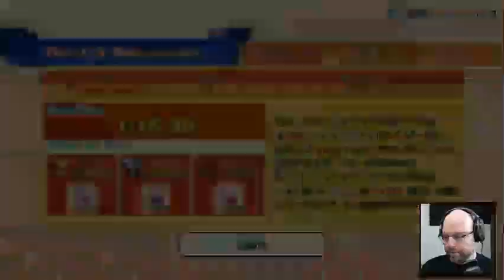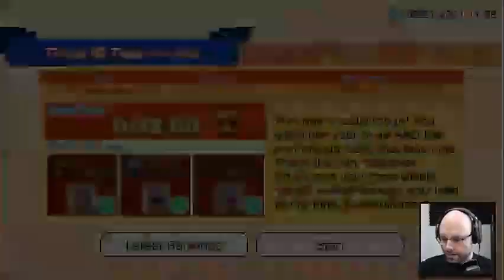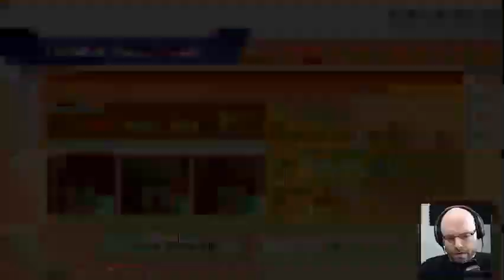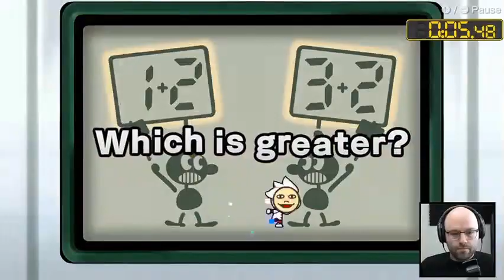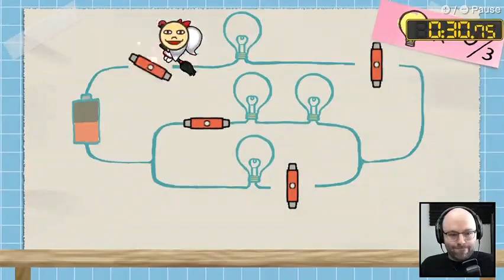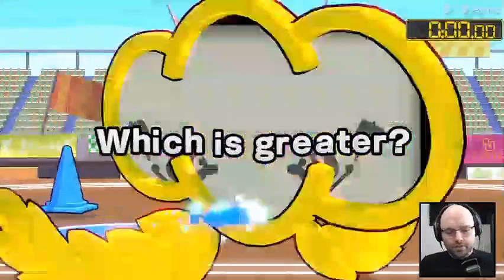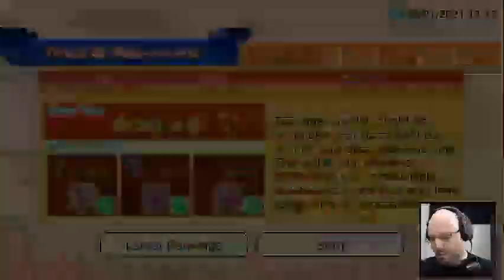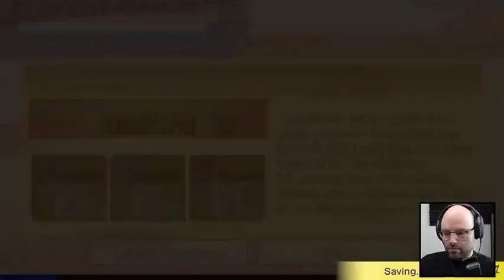Northernlion WarioWare Get It Together! Gameplay - (2021-09-21)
The full gameplay from northernlion's live stream.